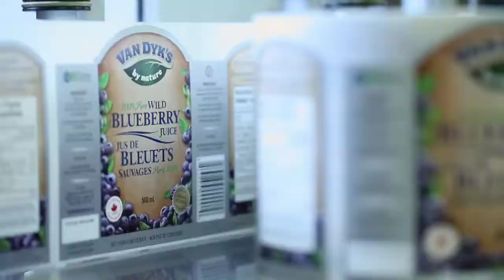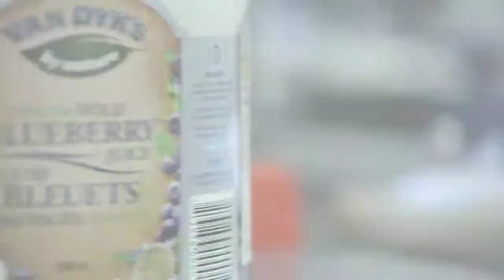2015 Export Achievement Award Winner: Van Dyk's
Van Dyk's was one of the regional winners recognized at the 2015 Nova Scotia Export Achievement Awards.